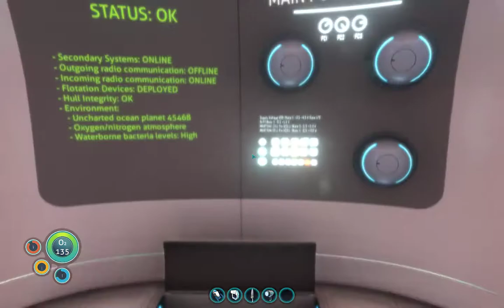15 Subnautica - Just knocking about in my Seamoth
Let's play Subnautica! This is my blind playthrough of the first person survival game Subnautica.